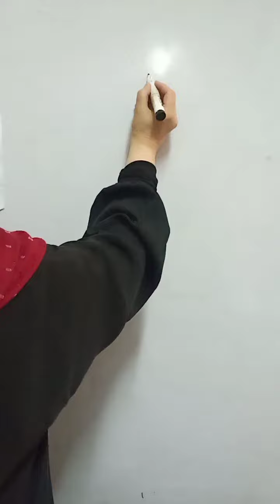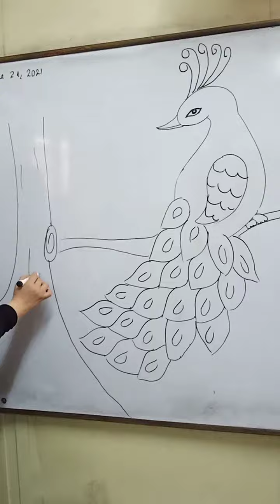How To Draw Peacock on White board